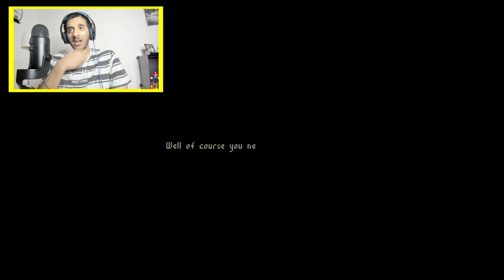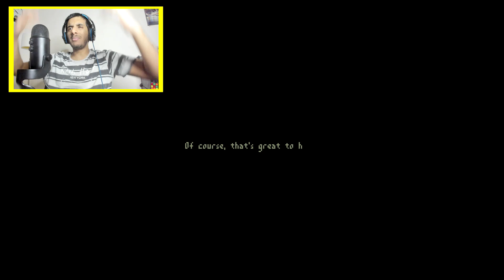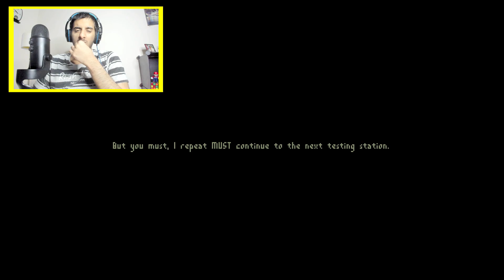كل نطه تكسر رجلك!! | LegBreaker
انستاقرام : zayedcraft

سناب شات : zayed582